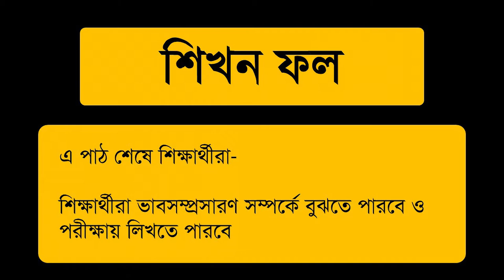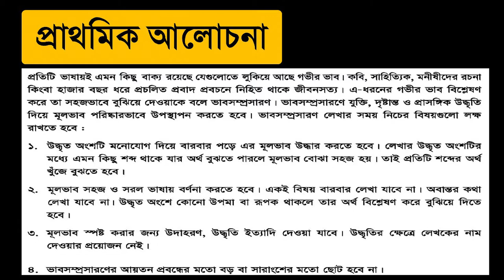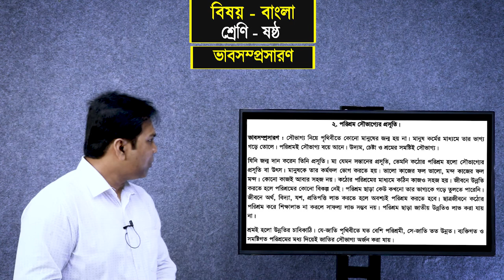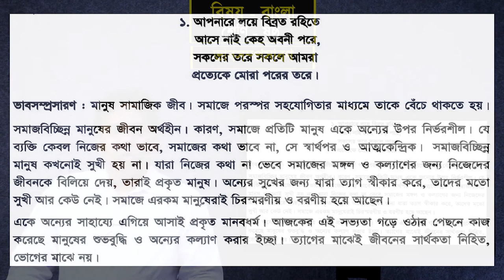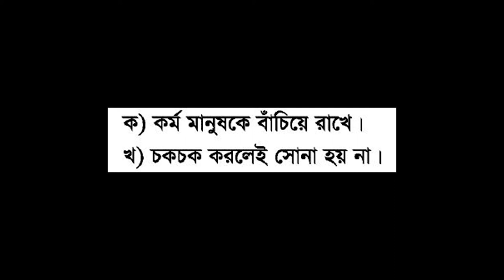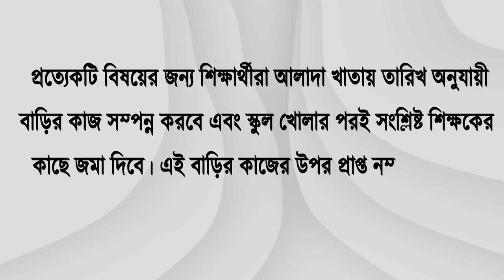Class 6 - Bangla 2nd paper - ভাব সম্প্রসারণ